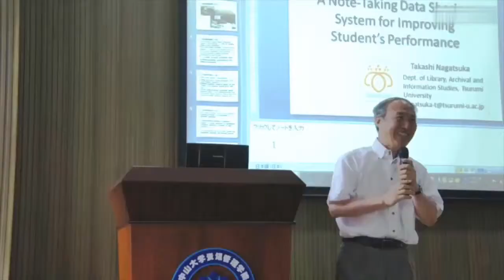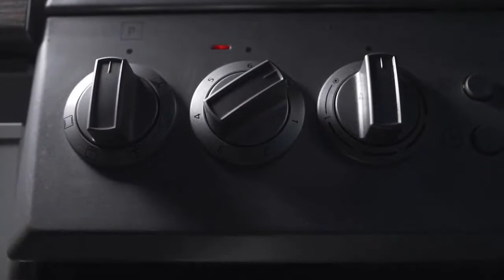Phương pháp ăn chuối ngừa ung thư của giáo sư người Nhật - Nhà Hàng Cây Bàng Phan Thiết